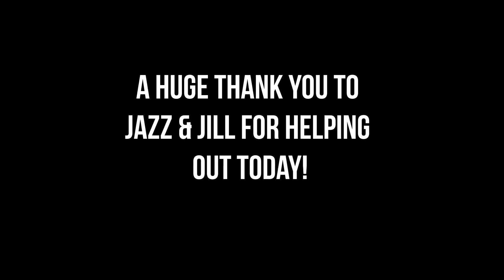A Series of Flaws - Live Shoot with Jaz Part 2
For this episode, I hang out with Jaz who describes themselves as someone who has textured skin(psoriasis), is nonbinary and sorta disabled/chronically ill! "Just a total package" in their words.  In this episode we continue their session, this time focusing more on less femme poses!

A Series of Flaws is my video series dedicated to normalizing normal bodies in the photography industry.  Most photography tutorials focus on minimizing client "flaws", but there's a special subset of photographers who want to help their clients embrace themselves! This video series is for them. In this series you are going to meet some amazing humans who have trusted me to capture their fabulousness despite what societal beauty standards dictate. The idea is to shift the narrative from "I am sexy/confident/powerful/strong/sensual because of or despite my flaws" to "I am sexy/confident/powerful/strong/sensual and this is part of me."Camera: Canon 5DMKIIILens: Canon 24-105mm